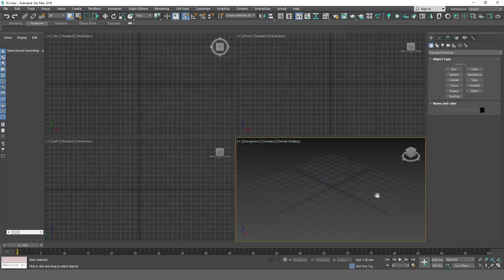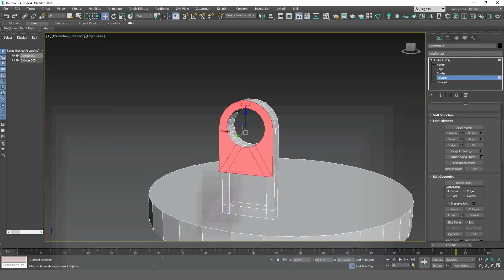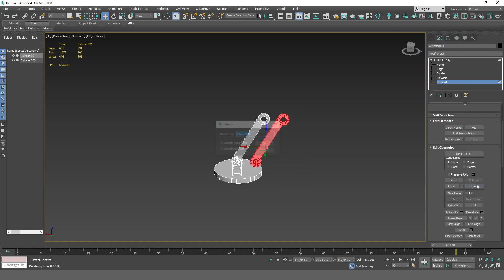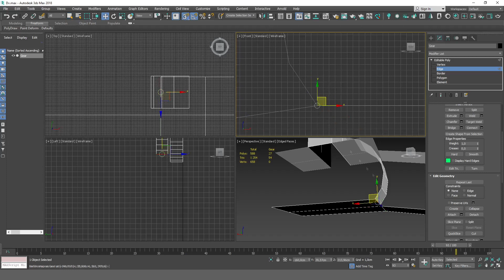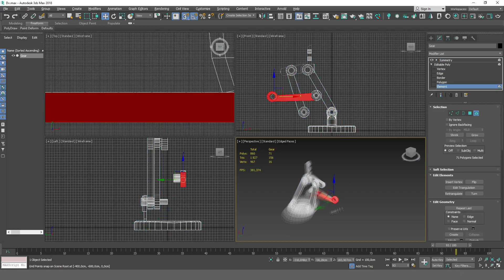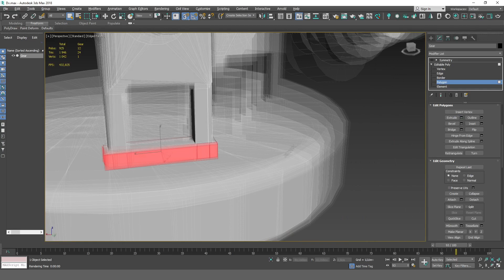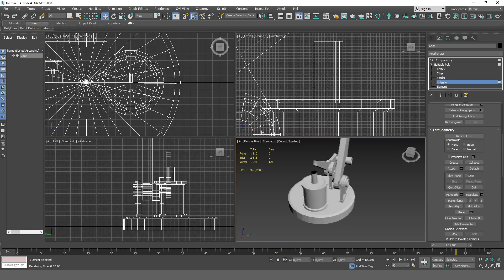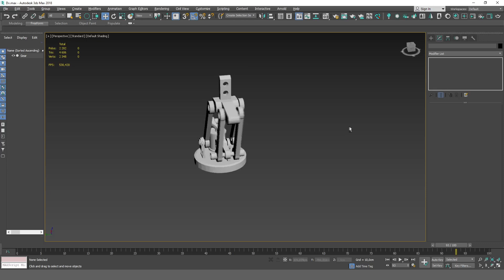RetroWave Modeling 3D Max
Meditative video with retrowave  music, modeling of a mechanical unit.